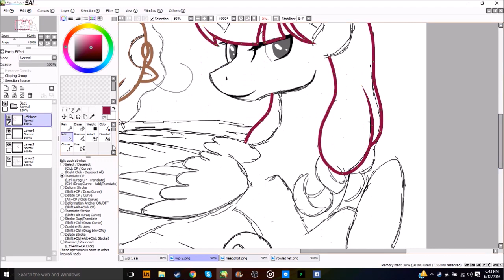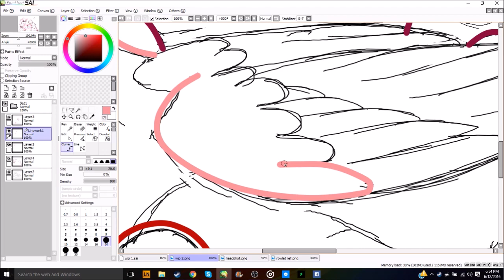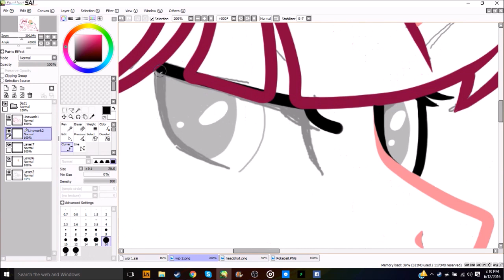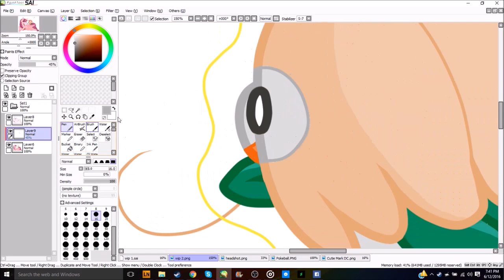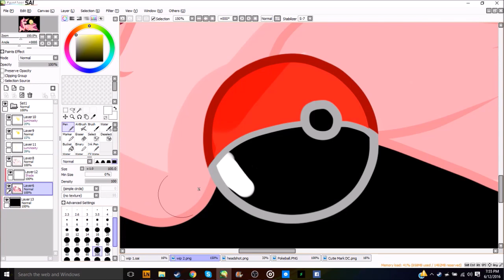MLP Speedpaint - Demori Crafts (Part Two)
Another picture in my half of an art trade with Demori Crafts!

FAQ:

Tobu - Colors

I use a monoprice tablet.

Paint Tool SAI. I also use Lazy Nezumi (a stabilizer that comes with drawing tools).

17x

2 hours

Sure!

If you made it this far, put the word "beauty" in your comment so I can see how many people read this!

(p.s. Yep! I've changed my comments on ALL of my videos to 'approved only'. This will not be changing, ever. This morning, I've had to deal with far too many ignorant and just plain horrific people, and I've reached the end of my rope. These particular people have been blocked, but I'm not taking my chances with anyone else. I'd just like to say something, though.
One person told me they unsibscribed because I refused to draw an incestuous ship. I have to right to decline any and all requests for any reason. If this warrants an unsibscription, fine. I hope you find an artist you like better.
Another person continued to tell me how little effort I put into my artwork. I'm handicapped. I have a disability. Even breathing takes effort sometimes. You have no idea how much effort I have to put into my art. So please, never ever tell an artist (or anyone, for that matter) that they don't try, or that they don't put effort into their work. You don't know what they're going through, and you don't know how exhausting or even painful it might be for them to produce things for you. That being said, this ends my mini rant. Please try to keep what I've said in mind when commenting on anyone's work in the future.